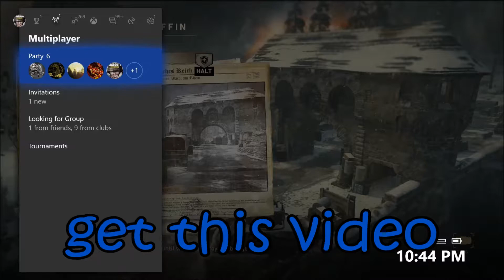Call of Duty WW2 Funny Moments #2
Cheers for reading :)